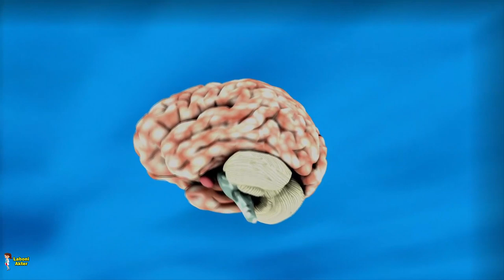ক'রোনা থেকে বাচতে যে ৯ টি খাবার খাবেন ।। দেখুন নয়তো করার কিছু থাকবে না ! ! Laboni Akter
ভিডিওটি ভালো লাগলে লাইক ও শেয়ার করবেন, ধন্যবাদ ।